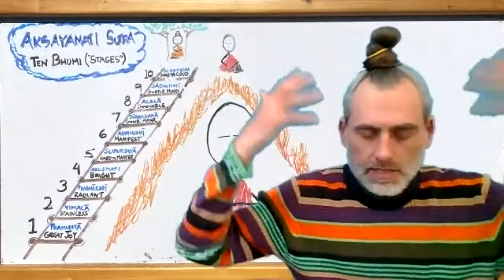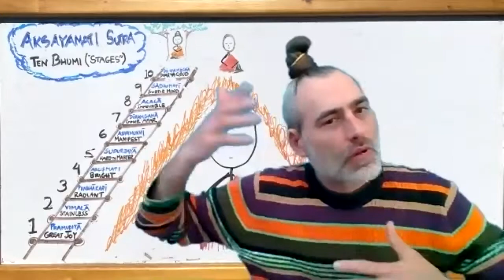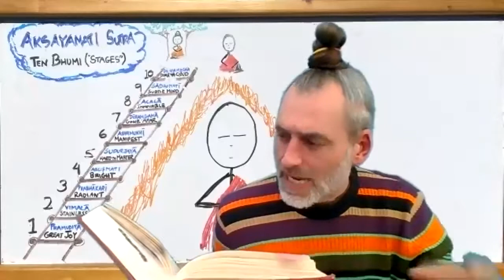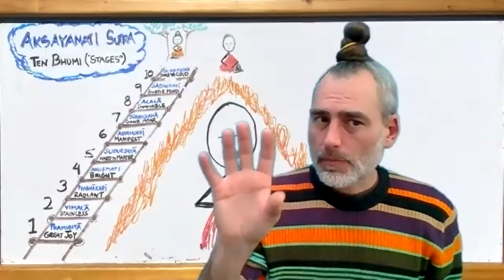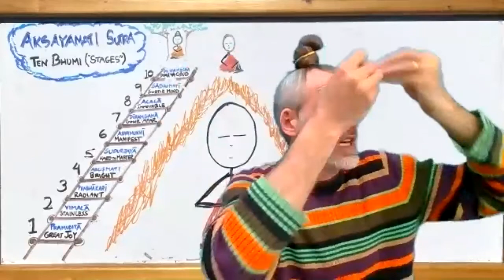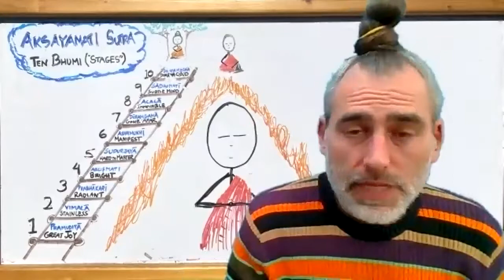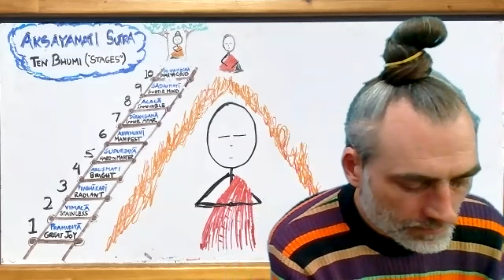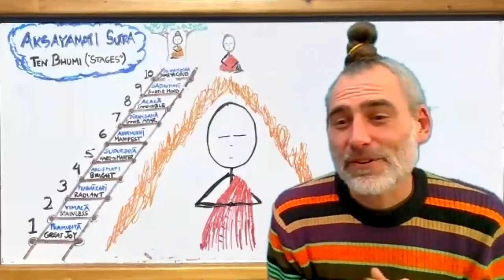Aksyamati Sutra Part 21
In which we learn about the vision that Bodisattvas have before reaching the 7th bhūmi - dūraṃgamā - Gone afar. This class dips into the Ten Stages section of the Avatamsaka sutra. Michael also elucidates and connects Emptiness, Signlessness, and Wishlessness. Watch and find out more!